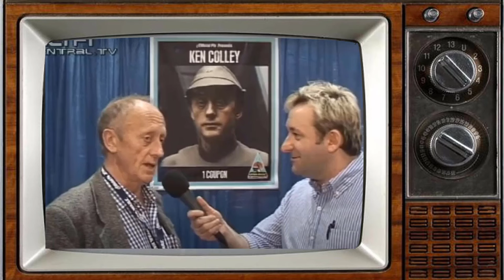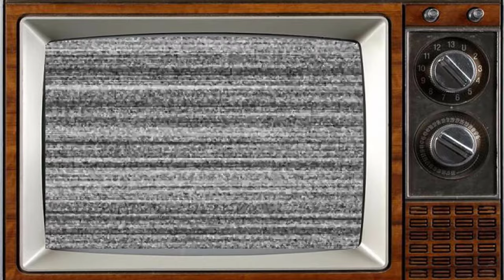Pennies from Heaven 1978 Cast Then and Now 2023, All Cast Tragically Passed Away!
Pennies from Heaven is a 1978 BBC musical drama serial written by Dennis Potter. The title is taken from the song "Pennies from Heaven" written by Johnny Burke and Arthur Johnston. It was one of several Potter serials (another being The Singing Detective) to mix the reality of the drama with a dark fantasy content, and the earliest of his works where the characters burst into extended performances of popular songs.